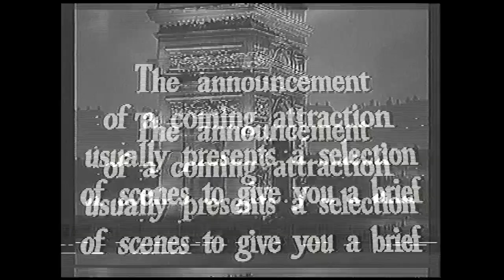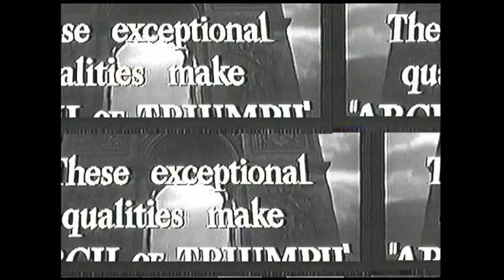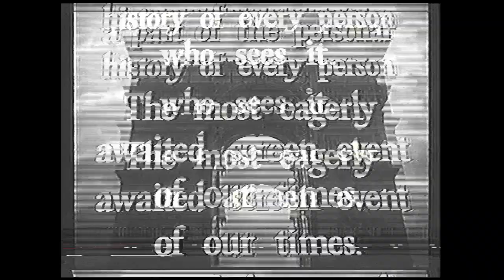Opening to Arch of Triumph 1993 VHS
Distributor: Republic Pictures Home Video

List of contents:

1. FBI Warning screen
2. Republic Pictures Home Video logo
3. Arch of Triumph theatrical trailer
4. UCLA Film Archives logo
5. The Enterprise Studios logo